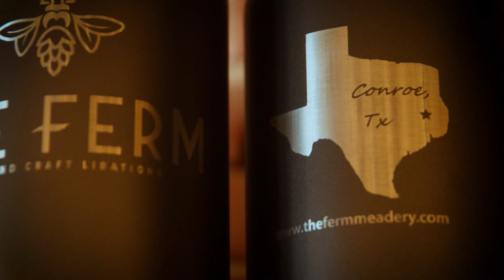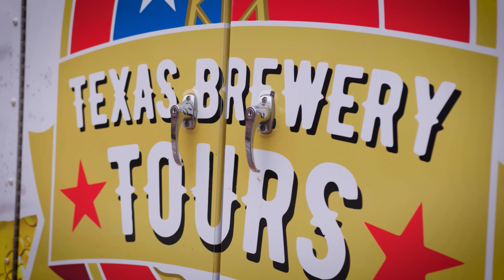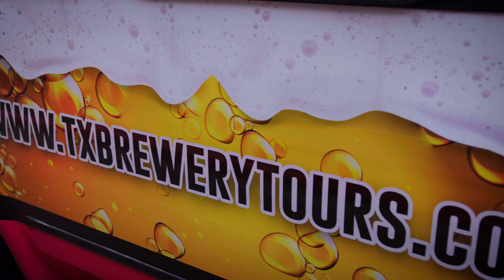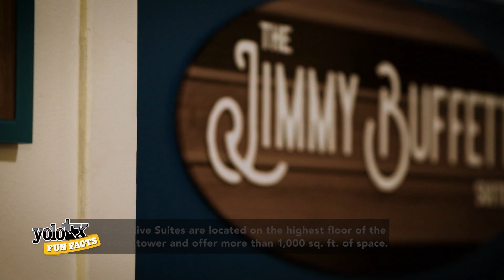Destination Paradise | Margaritaville Lake Resort | Conroe, TX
Take in a little piece of paradise right here in the Lone Star State. Located on the banks of Lake Conroe, Margaritaville Lake Resort is a 186-acre escape with over 300 rooms on site. Plus, if visitors want to get even closer to the water, the facility has 32 lake side cottages to stay. @margaritavillelakeconroe @VisitConroe

Outdoor amenities include several resort-style pools, a waterpark, and recreational activities with options to rent a boat or a tiki pontoon through Einstein’s Surf & Boat Shop to explore Lake Conroe even further.

Keep the party going away from the resort too. Hop on the Texas Brewery Tours bus that also includes a trip to the The Ferm Meadery. Try a flight of mead and craft libations before jumping on the bus for a shuttle ride back to Margaritaville.

Adventure awaits in Conroe and YOLO TX is bringing you along for the ride.

Conroe Convention & Visitors Bureau is open Monday - Thursday from 7:30 AM - 5:30 PM and Friday 8:00 AM - 5:00 PM.

Margaritaville Lake Resort, Lake Conroe | Houston

//ABOUT//
YOLO TX is a 30-minute Travel & Lifestyle Television show, airing 35 times across Texas every weekend (Saturday or Sunday), highlighting topics of interest to Texans. YOLO TX is hosted by Aerin "A.C." Carreno, Ariel Tawil, Valerie Aguayo and Jay B. Sauceda. Join our YOLO TX team each week as we visit the sights and sounds, events, fairs, festivals, unique cities and towns, restaurants, museums, attractions and seasonal happenings at any given time of the year across Texas and beyond.